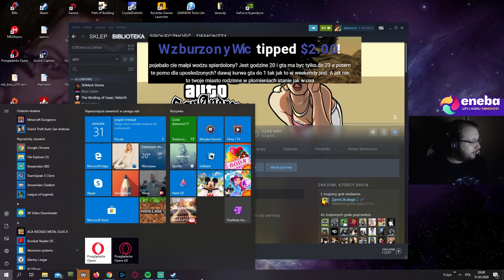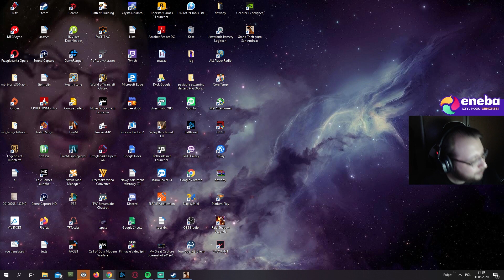Demonz - GTA SA - JEDZENIE PLEŚNI, ILE WAŻY DEMONZ?